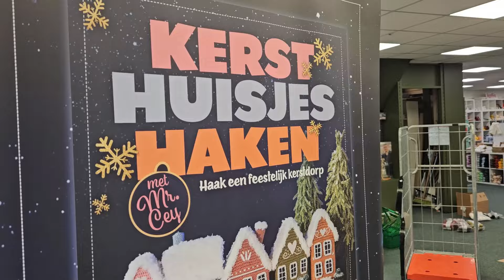Pera & Pasha TV: Weekvlog 2431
Zodan, onze mailbox overspoelde gewoon. Waar of dat de weekvlog bleef. We hadden even een weekje niets doordat de video editor zo nodig op vakantie moest LOL. Maar dat maken we goed met een extra extra lange aflevering! Cadautjes voor Ozzy, Berenmuts voor Sabs, BHV instructie, voor wie ook alweer.